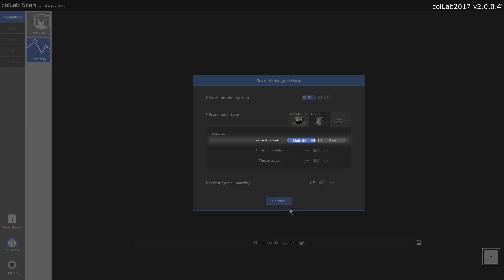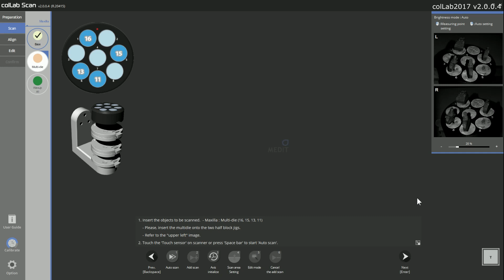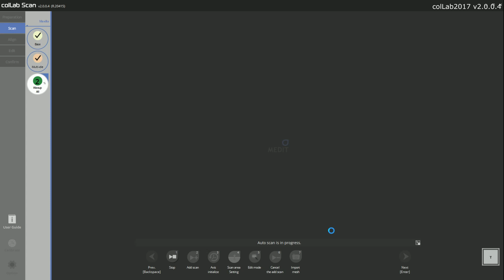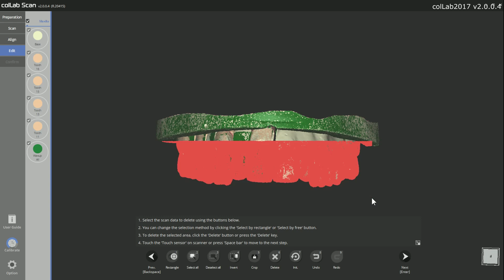24 Scanning a wax-up case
Various scan strategies:
- How to scan a wax-up case